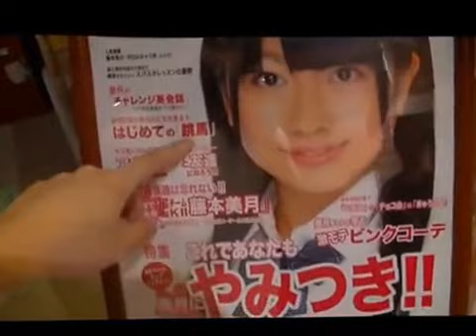SKE48松村香織 BBQ松村香織の今夜も1コメダ#1７4卒業公演動画！！！]